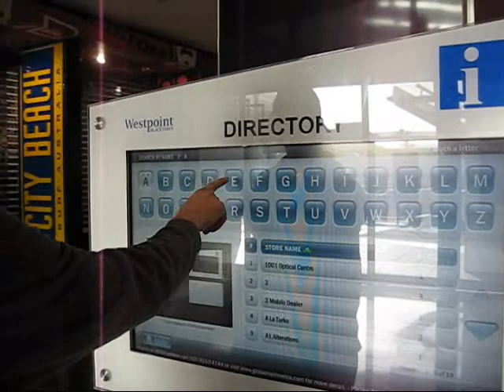S2V30 - Cross Training @ WYD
John & Matt trains @ WYD SYD 08